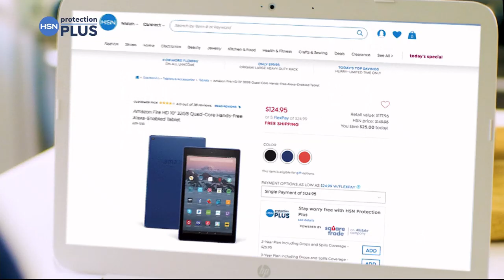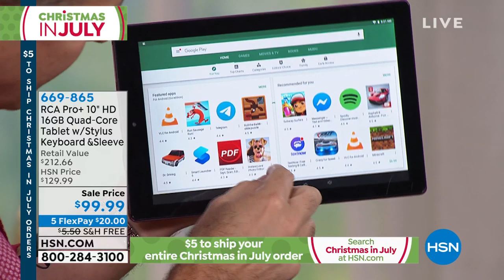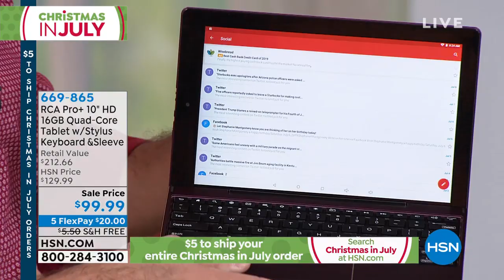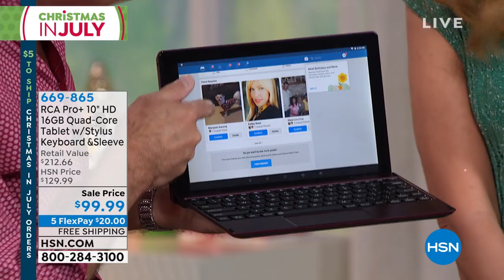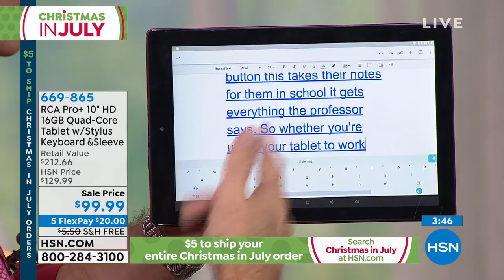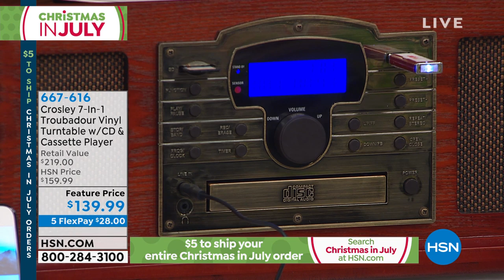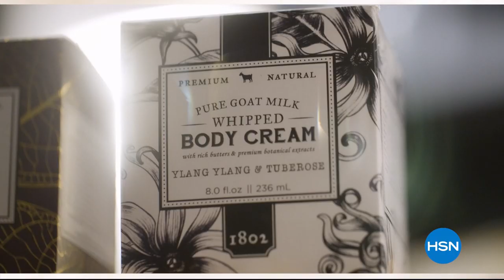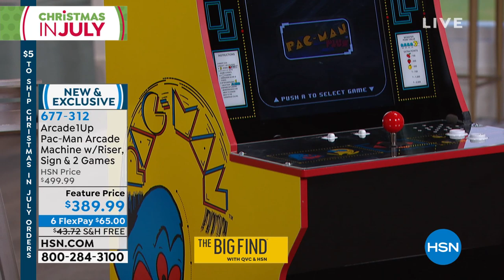HSN | Christmas In July 07.09.2019 - 08 AM